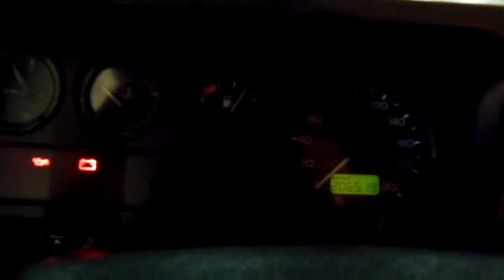Auto Futura TV - Land Rover Defender 2.5 90 SW 4x4 Turbo - 1999 (VENDIDO)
Marca: LAND ROVER
Modelo: DEFENDER
Versão: 2.5 90 SW TETO RIGIDO 4X4 TURBO INTERCOOLER Cor: Verde
Motor: 2.5
Nº Portas: 2
Ano: 1999 / 1999
Combustível: Diesel
Câmbio: Manual
Opcionais: - Ar condicionado
- Direção hidráulica